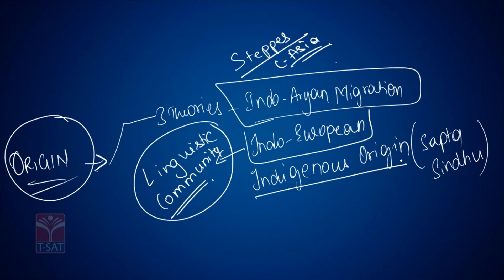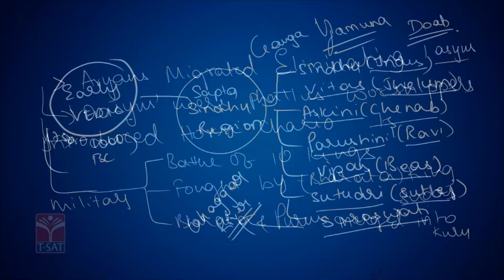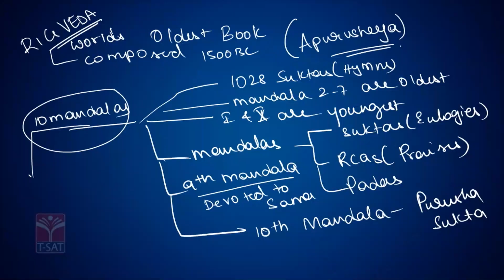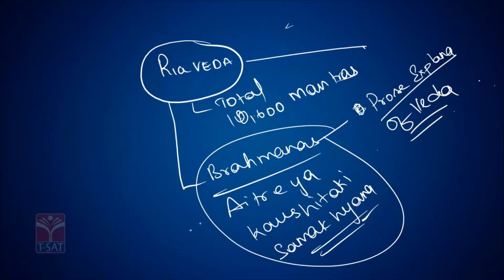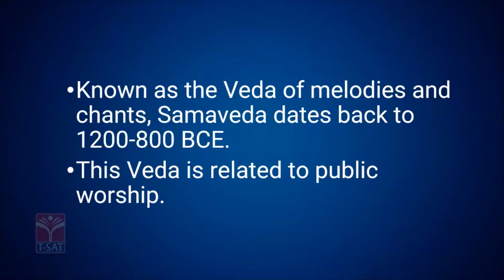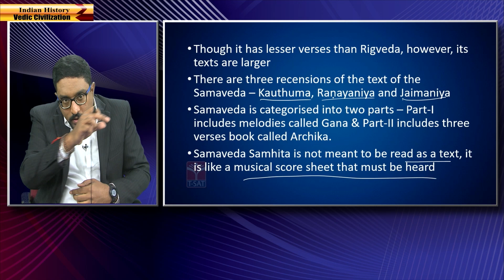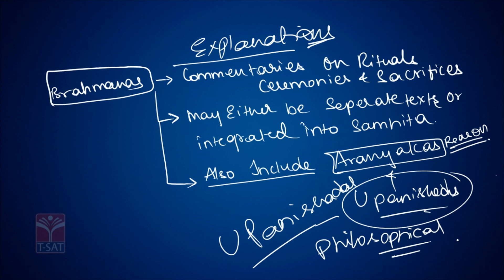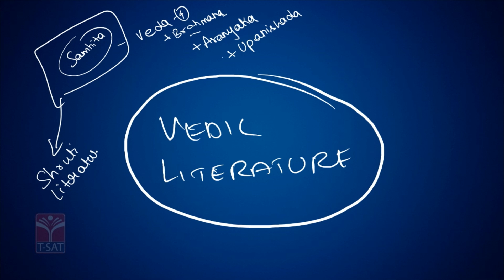Paper2 - Indian History (EM) - Vedic Civilization (Part-1) || TGPSC || Group-1 Mains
T-SAT Network Digital Classes are Now Available on Following Platforms:

👉Install T-SAT App:
1. For Android Users: Play Store
2. For Apple Users: AppStore